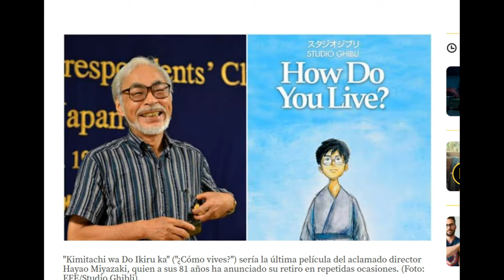Festival cinematográfico de Sitges 2023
VIDEO PROMO: SITGES FESTIVAL 2023 FESTIVAL CINE FANTASTICO

CometaStudioVision Sitges Barcelona Tarragona Lleida Girona Andorra Castellon Valencia Alicante Elche Murcia Albacete

Girona Figueras Olot Barcelona Sitges Castelldefels Gavá Sabadell Terrassa Granollers Tarragona Lleida Castellón Valencia Alicante Elche Benidorm Nucia Murcia Albacete Andorra Madrid Córdoba